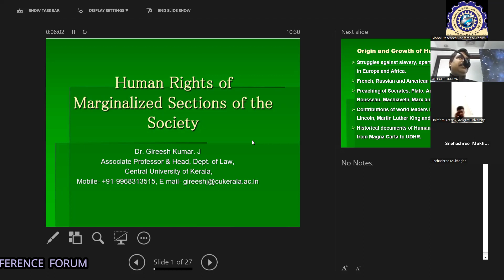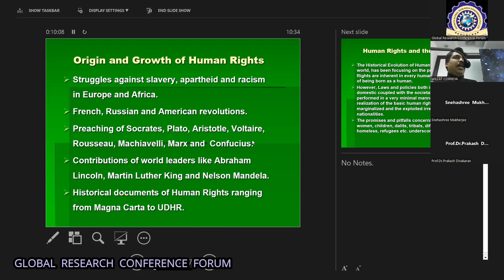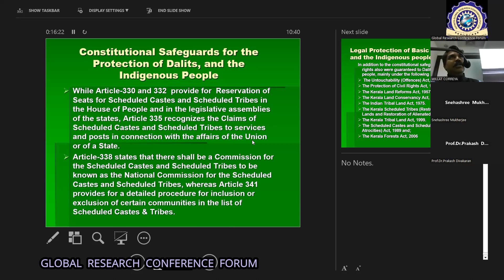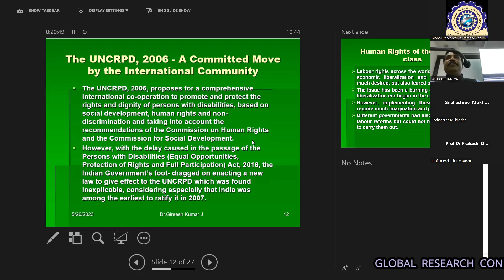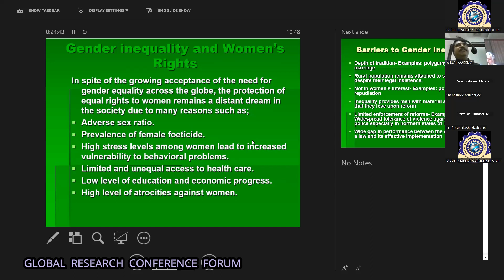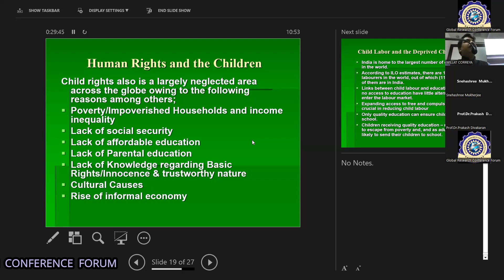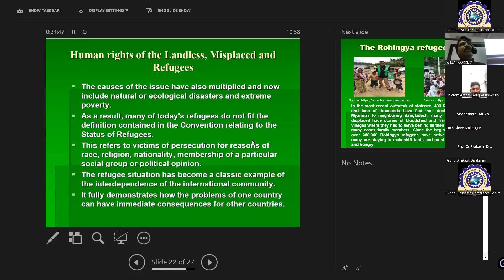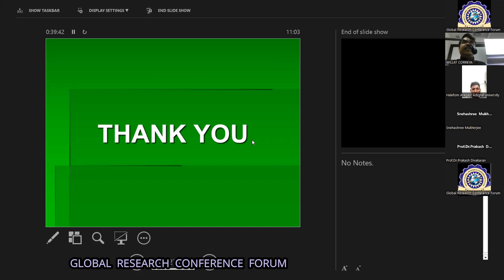HUMAN RIGHTS OF MARGINALIZED SECTIONS OF THE SOCIETY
HUMAN RIGHTS OF MARGINALIZED SECTIONS OF THE SOCIETY- PRESENTED BY DR. GIREESH KUMAR J.